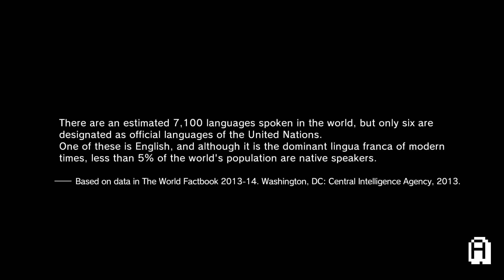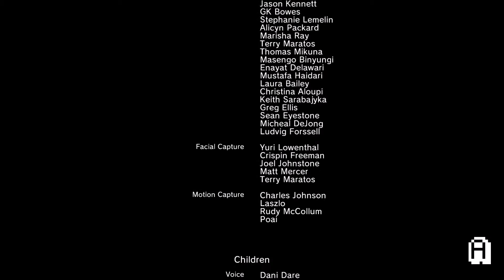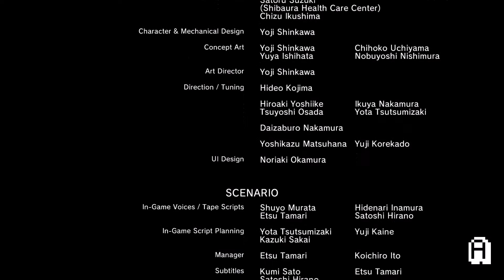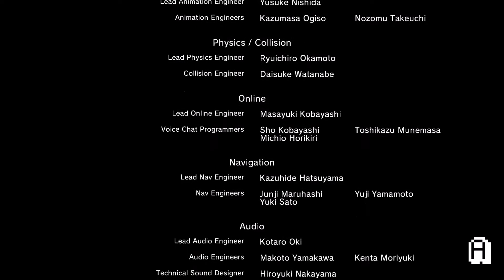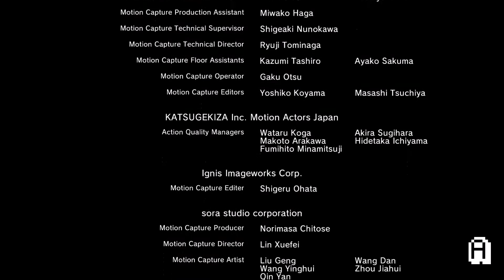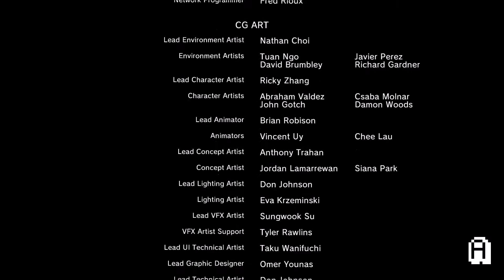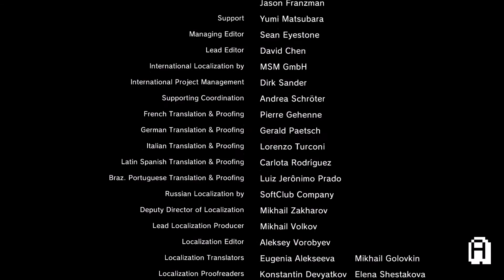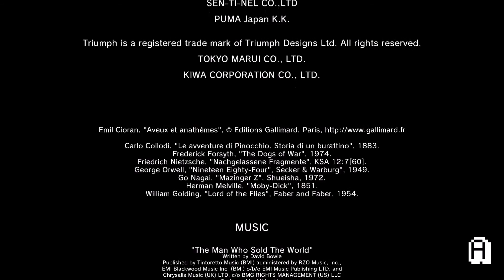Metal Gear Solid V: The Phantom Pain 100% Walkthrough Part 103 - Sahelanthropus (All Collectibles)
Metal Gear Solid 5: The Phantom Pain - 100% Walkthrough - Part 103 - Mission 31 - Sahelanthropus

(100% Guide To All Missions, All Mission Tasks, S-ranks, Cassette Tapes, Posters, Emblems, Blue Prints / Blueprints, Invoices / Travel Points & Animals)  - English - [1080p Full HD])

Time stamps (Collectibles):
--(No collectibles found in this part of the walkthrough)

For 100% Completion On Objectives / Tasks (Mission 31 - Sahelanthropus ):
1 - Destroy Sahelanthropus (Shoot down Sahelanthropus with the help of a rocket launcher)

2 - Destroy the head of Sahelanthropus (Aim all your attacks on Sahelanthropus head and this task should be no problem)

3 - Successfully hit the Floating Boy with an attack (Can only be achieved during the special attack performed by Sahelanthropus when it's health is low. When this attack is performed you will enter reflex mode, if you aim at Sahelanthropus during this reflex mode you will see the Floating Boy hovering right in front of Sahelanthropus head. Preferably use an automated weapon to make it easier to hit him during the short time period)

Time stamps (Objectives/Tasks):
Task 1: 18:55
Task 2: 16:00
Task 3: 18:10

Note: This mission is pretty easy to clear all tasks on, just keep hitting Sahelanthropus head until it's destroyed and be ready with an automated weapon when Sahelanthropus special attack is performed to be able to hit the Floating Boy. It should be possible to get both S-rank and to clear all tasks in one go, but it all depends on how fast you are and how good your aim is. I didn't make the S-rank on my first playthrough of this mission though, and I have played trough this mission before. So you probably will need to replay the mission to get the S-rank.

Tip: Use the checkpoint-system to your advantage, restart at your latest checkpoint if you screw up. There is no downside to using the checkpoints this way. I use them frequently, which is why you may see cuts in the video and why you may see some things suddenly change. Like enemy positions etc.

About this walkthrough:
Wow! The Phantom Pain is finally here, and I'm going to play the crap out of this game! I will get 100% of all collectibles during this walkthrough, which includes all Cassette Tapes, Posters, Blue Prints / Blueprints, Invoices / Travel Points & Animals. I will also be getting 100% of all mission objectives/tasks and of course go for the S-rank in all missions. Last but not least, I will be doing all of the side missions/ side quests as well, which is necessary to get all collectibles.

This walkthrough is in English, with English subs and includes the whole game divided into parts/episodes.

About this game:
Metal Gear Solid V: The Phantom Pain (Japanese: メタルギアソリッドV ファントムペイン Hepburn: Metaru Gia Soriddo Faibu Fantomu Pein?) is an open world action-adventure stealth video game developed by Kojima Productions, directed, designed, co-produced and co-written by Hideo Kojima for Microsoft Windows, PlayStation 3, PlayStation 4, Xbox 360 and Xbox One.

The game is the eleventh canonical installment in the Metal Gear series and the fifth within the series' chronology. It serves as a sequel to Metal Gear Solid V: Ground Zeroes, and a continuation of the narrative established there, and a prequel to the original Metal Gear game. It carries over the tagline of Tactical Espionage Operations first used in Metal Gear Solid: Peace Walker.[9] Set in 1984, the game follows the mercenary leader Punished "Venom" Snake[N 1] as he ventures into Afghanistan and the Angola—Zaire border region to exact revenge on the people who destroyed his forces and came close to killing him during the climax of Ground Zeroes.